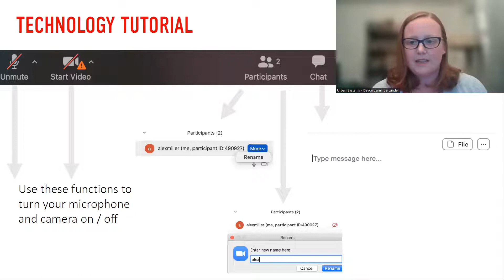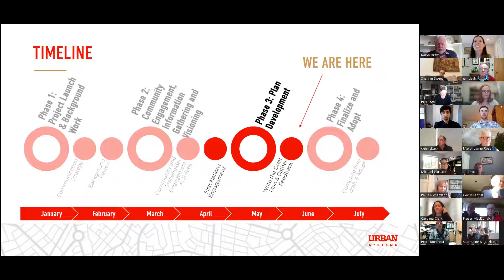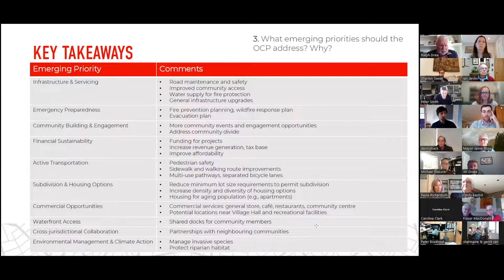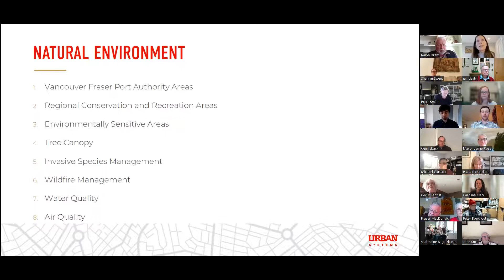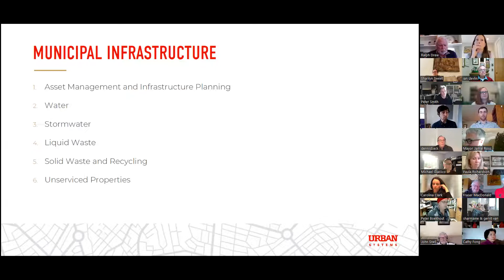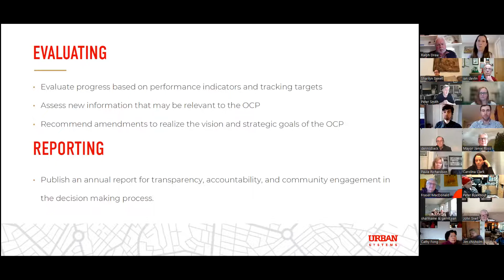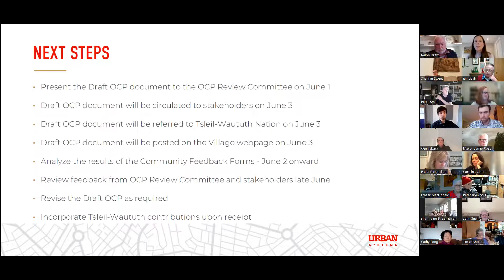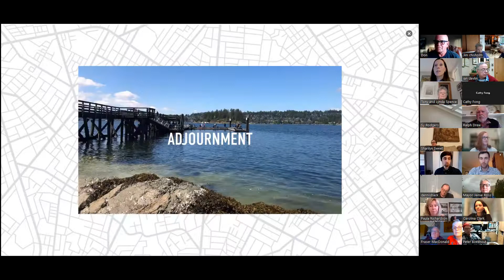OCP Review Committee Open House - May 25, 2022